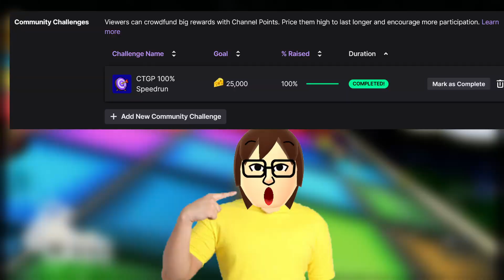CHEESE'S BIRTHDAY ANNOUNCEMENT!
IT'S TIME TO PLAY EVERYTHING! AGAIN!

Want to play with me? Join 200cc Lounge!
Or join me on discord!